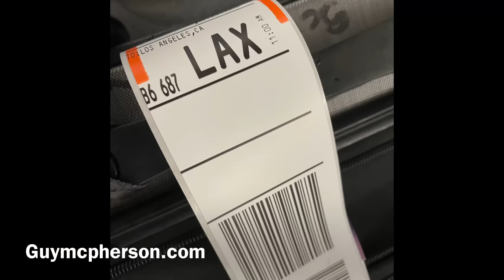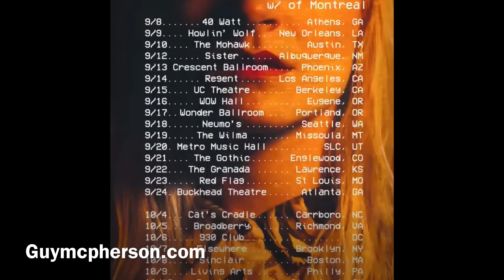Science Update: How Nature Nurtures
Guymcpherson.com